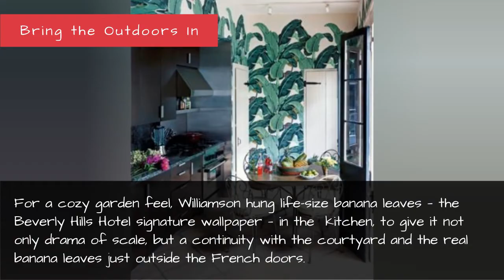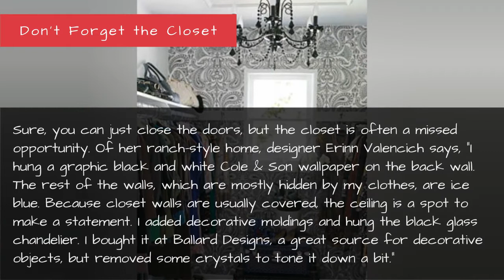Romantic Interior Design - Romantic Style Decorating Ideas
Romance doesn't have to be saved for February 14. Here, four designers show you how to do romantic decor in every room of your house.